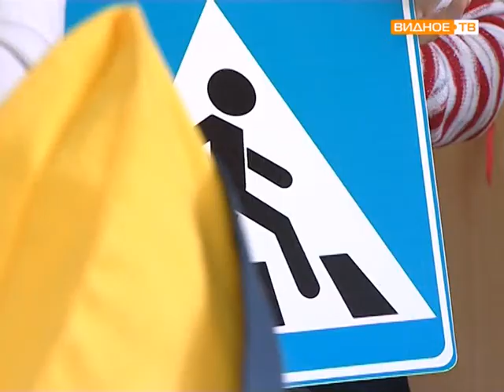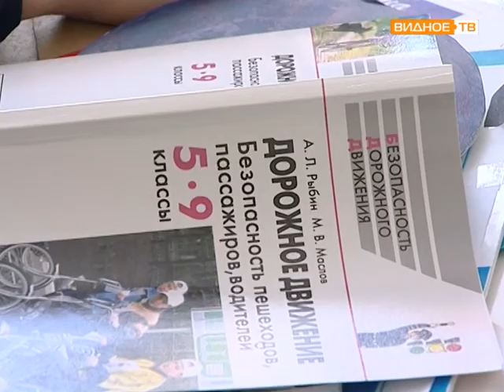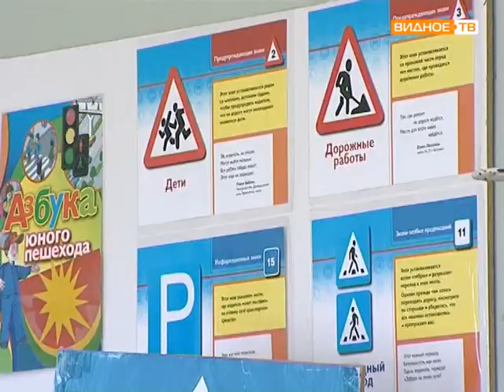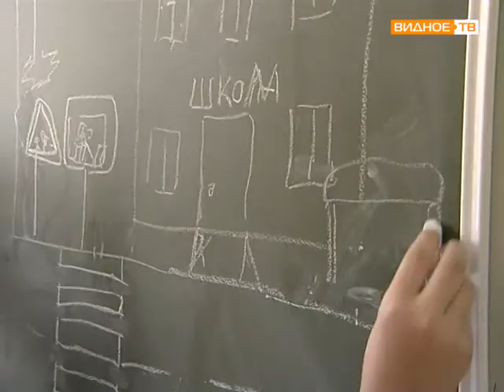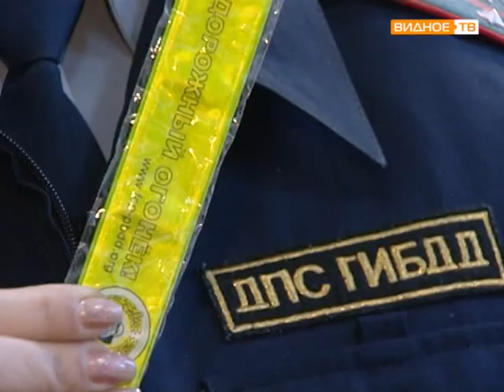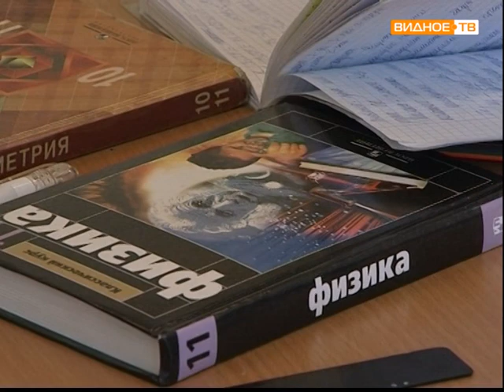НАШЕ ВРЕМЯ №1